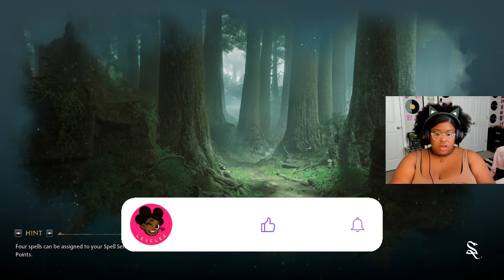Salazar, YOU WILL PAY! | Hogwarts Legacy | First Time PC Gamer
Welcome, welcome, welcome Levelers, I’m LeveLee. Thanks to all the returning viewers and the new! This time we helped both Natty and Sebastian! First, we opened the Slytherin Scriptorium with Ominis and Sebastian. Then we rescued a child with Natty's help from Harlow! This is my first time ever playing a PC game, so go easy on me, haha lol.